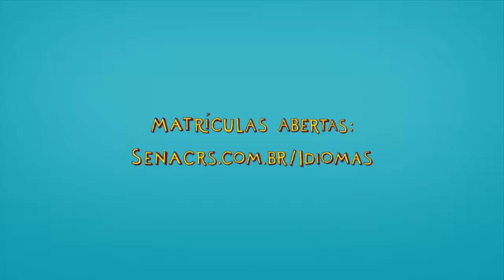Jornal das 7 - 13.04.18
Agora no Jornal das 19h:

- Prefeitura alerta para possível epidemia de dengue em Erechim.
- Governador Sartori deve vir a Erechim na próxima semana.
- Patram localiza desmatamento irregular.
- E os detalhes da partida de estreia do Ypiranha no Campeonato Brasileiro da série C